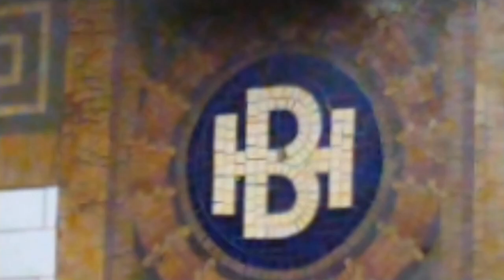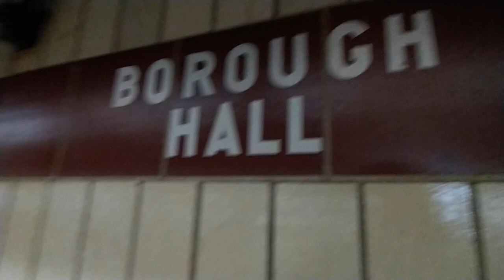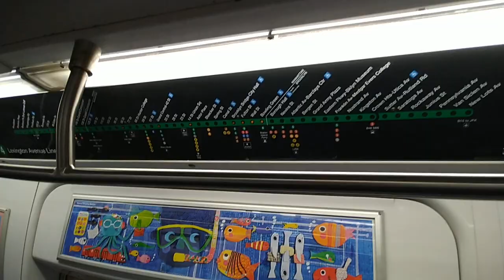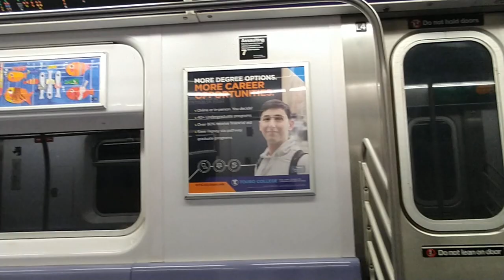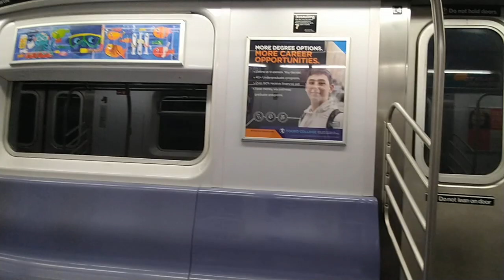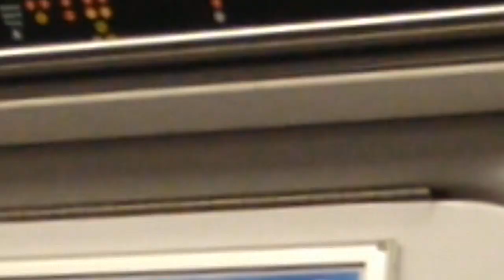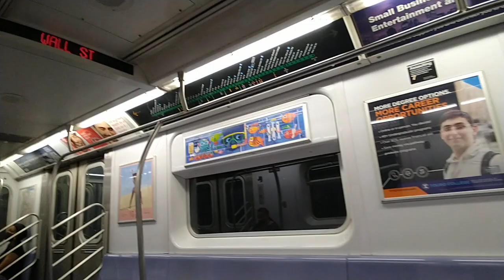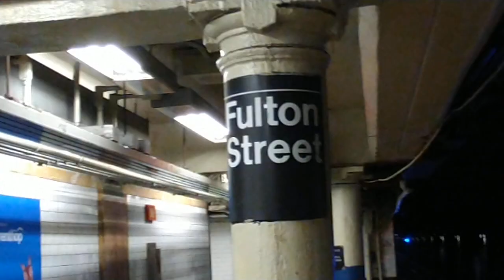MTA NYC Subway|IRT Lexington Avenue Line|4 train ride from Borough Hall to Fulton Street. (R142)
Woodlawn Bound R142 4 train